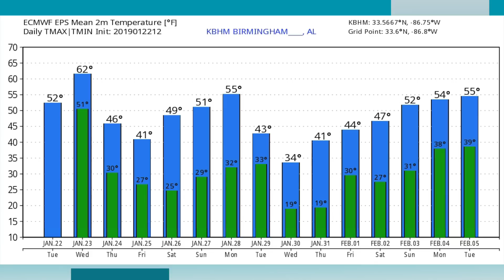January 22, 2019 Weather Xtreme Video - Afternoon Edition